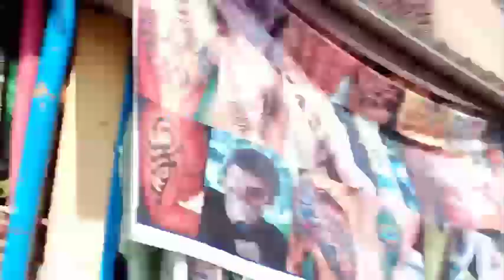House Wife vlog ||birthday celebration vlog🎁🍦🌷।